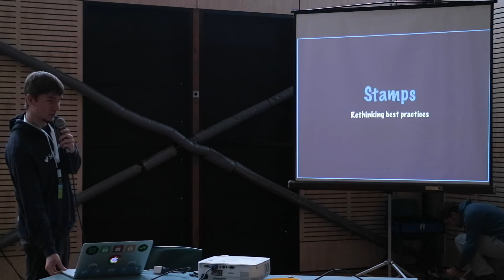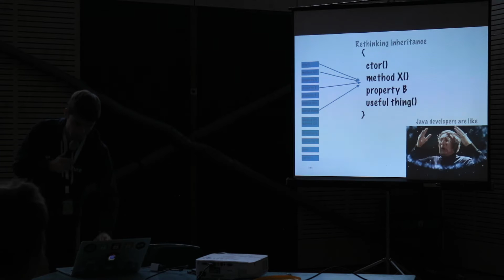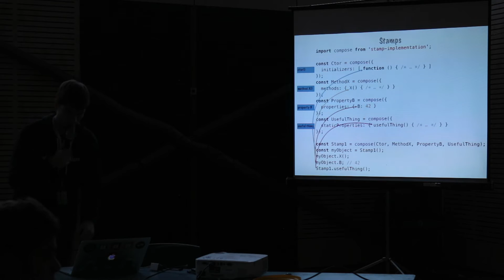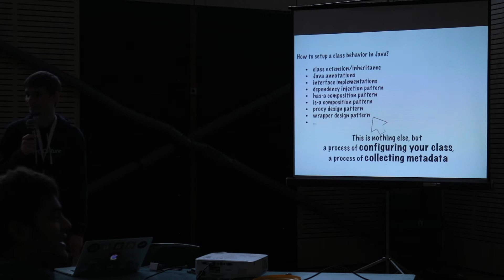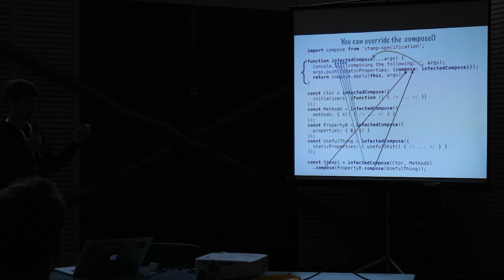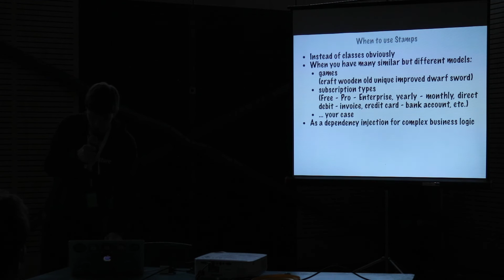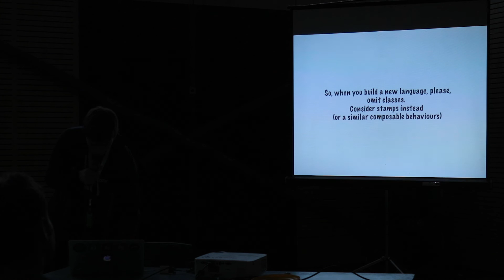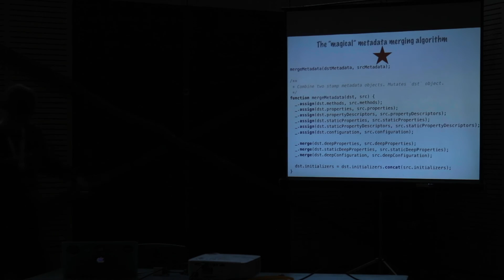CAMPJS 2016 | All About Stamps by Vasyl Boroviak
Stamps are a new concept in JS development.
You might have noticed a slight tension between some programming paradigms lately; functional vs OOP. There isn't always a clear dividing line on which is the best way to do something, and at times it can seem like both sides are at extremes. What about normal everyday programming?